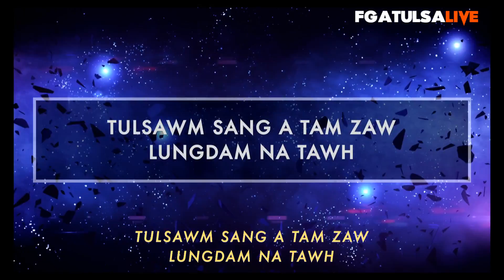Sunday Praise and Worship (Zomi Service) # March 1, 2020